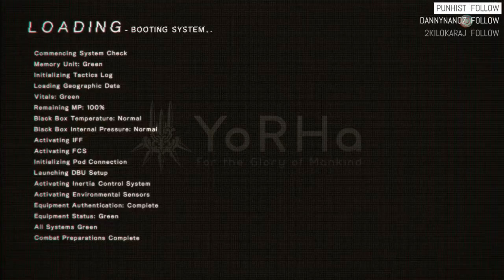Nier: Automata - Except being an Idiot and the Treasure Hunt (5)